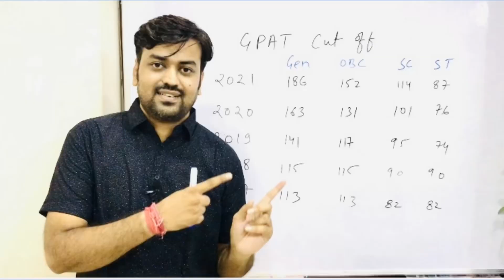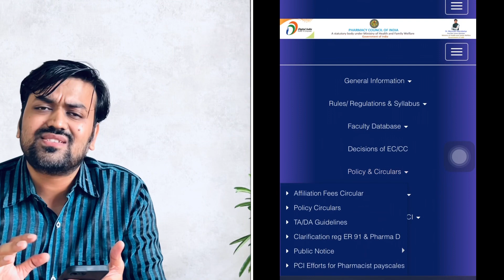exit exam latest news || d pharma exit exam latest update || D Pharma Exit Exam 2022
exit exam for d pharmacy 2022 latest news
exit exam for d pharmacy
pharma exit exam
d pharma exit exam latest news
d pharma exit exam latest news in hindi
d pharma exam date 2022
d pharma exam date 2022 up
exit exam
d pharma exit exam kab se lagu hoga
exit exam for d pharmacy question paper
exit exam d pharmacy 2022
exit exam d pharmacy Syllabus
exit exam after d pharmacy
exit exam for d pharmacy new update
career opportunities
Career guidance after 12th
Career options after 12th science pcb
career in pharmacy
career in pharmacy after 12th
career in pharma
career in pharmacy in hindi
career in b pharma
career in d pharma
career opportunities in pharmacy
pharmacy career in India
B.Pharma
PHARMACY CAREERS
M.Pharma
D.Pharma
Pharmacy Colleges
PCM
PCB
After 12th science
Pharmacy course after 12th science
Future of pharmacy
Scope of pharmacy
Career of pharmacy
Pharmacy kya hai
फार्मेसी क्या है
Exit Exam 2022 होगा या नहीं Confusion दूर करो Exit Exam की तैयारी कैसे करें कि पास हो जाए